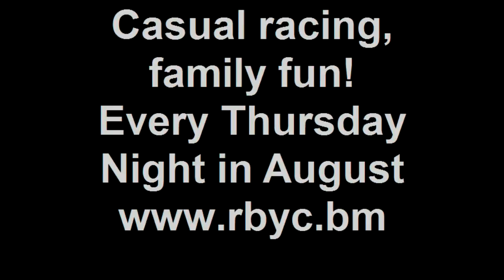RBYC Thursday Night Dinghy Sailing